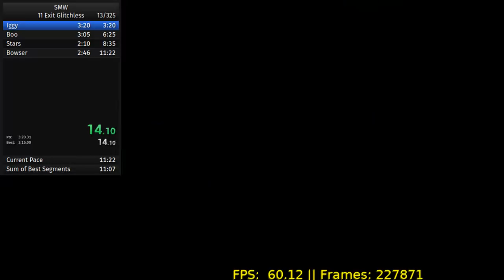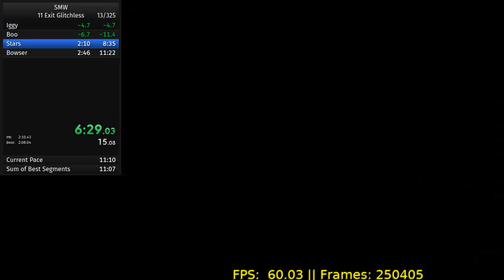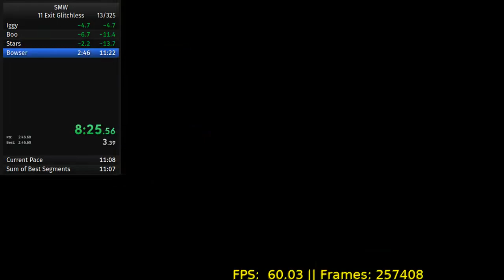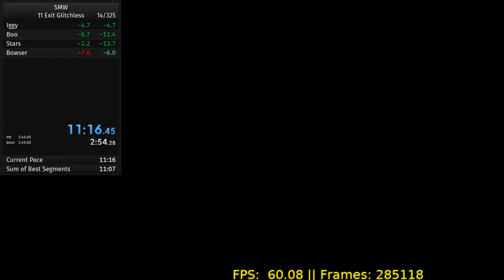SMW: 11 Exit (Glitchless) PB 9 Clip